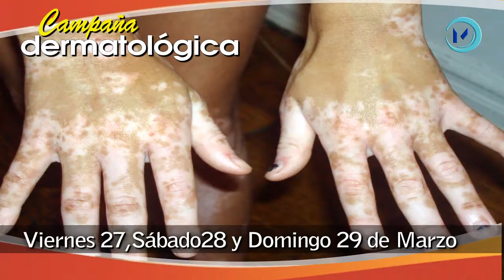SPOT CAMPAÑA DERMATOLOGICA(27,28 Y 29MAR)PUERTO MALDONADO